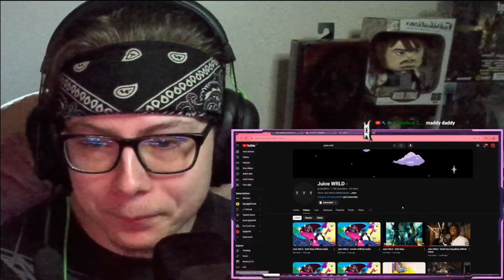MADWXRLD Reacts To Juice WRLD - The Pre-Party (Extended)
🔴THIS WAS ALL RECORDED LIVE🔴

Drop a LIKE👍 on the videos you enjoy most!